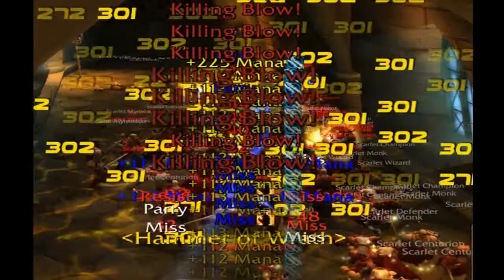Jabaku and Patchpatch Scarlet Monastery Cathedral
doing SM cath, the Jabaku way of pulling and boosting exp, from 1 run Patchpatch was getting quarter of a level at level 30.